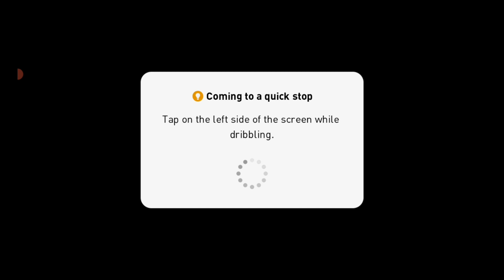Iconic squad VS Legend squad|Thrilling gameplay| 4-3-1-2 Thorup Manager| Credits : Gokul Krishna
This is an interesting gameplay video played between a full legend squad and a full iconics squad. Let us see how our legend squad manages to play defensively against the destructive game played by 'the team of Iconic Moments'.

How to play with Thorup manager?
Online Rank Pushing Pes 2021
Iconic Rivaldo Review Pes 2021
Legends VS Iconic Moments
What will happen to the iconic cards next season ?
What will happen to the Iconic Moment players in Efootball 2022?
Will the Iconic Cards get deleted from Pes?
Best Iconic Squad
Legend Squad Gameplay
Iconic Moments Squad
Best tips for online rank pushing
How to rank push effectively/easily ?
Tips to play with 4-3-1-2 formation
Best formation for Online Rank pushing
Best manager for online rank pushing
How to play with 3 CB ?
How to develop our triangle attacking strategies in Pes 2021?
Best tips for ping pong attack in Pes 2021